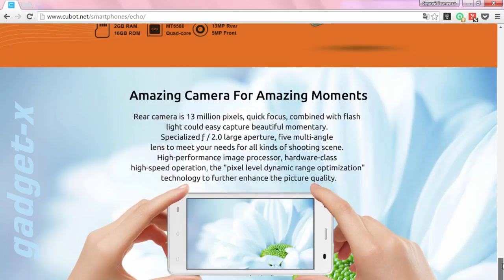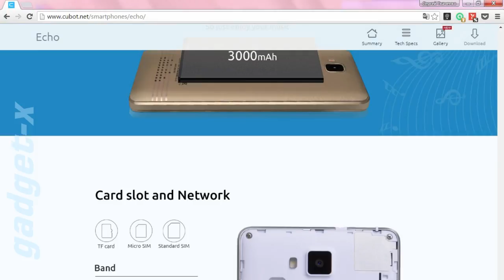Cubot Echo gadget x